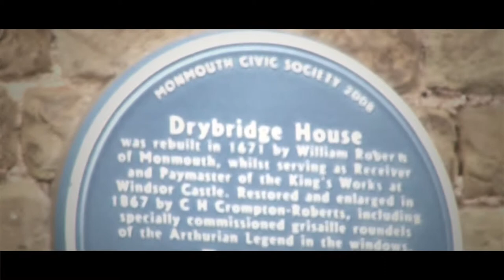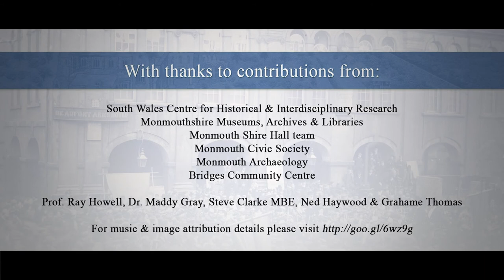Monmouth Heritage Blue Plaque Trail - **Drybridge House**